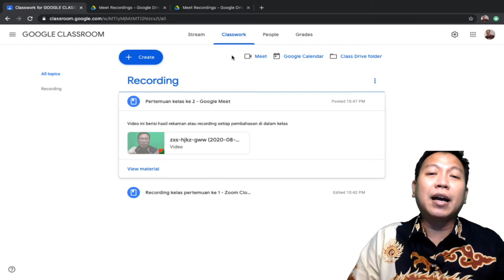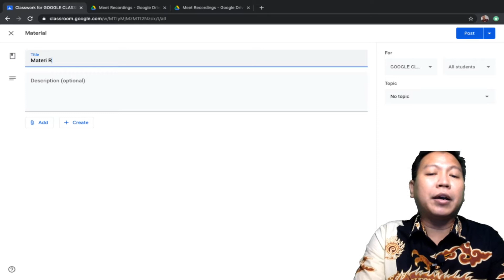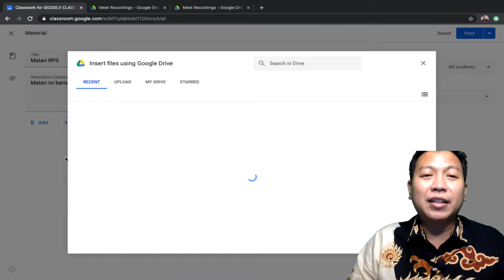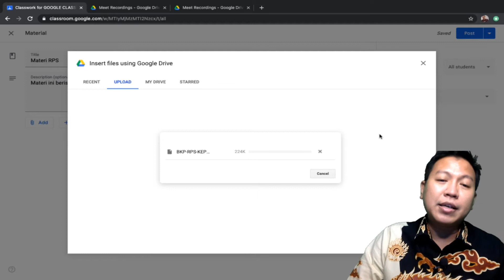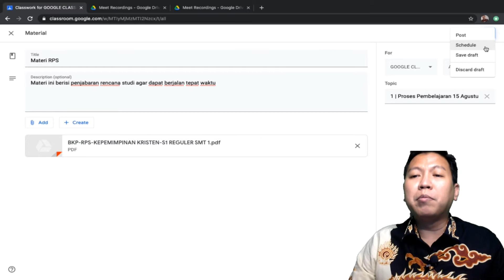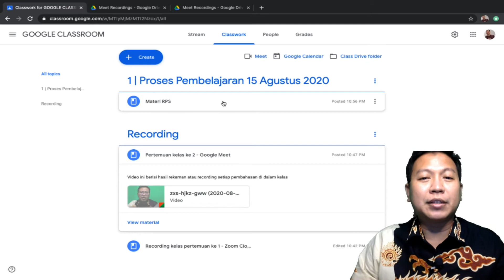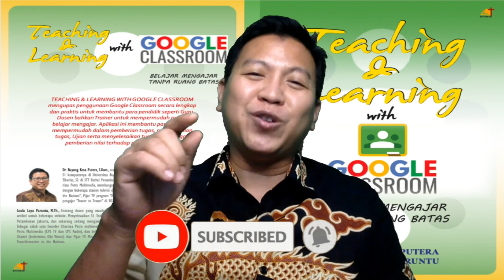Cara Upload Material Bahan Ajar ke Google Classroom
Video ini berisi tutorial cara meng-upload material bahan ajar ke dalam kelas Google Classroom

Jangan lupa buat Bpk/Ibu/teman2 tekan tombol 🔔
Supaya dapat notifikasi video terbaru dari saya